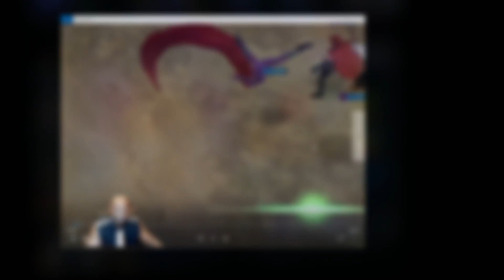Marvel Future Fight- Extreme Alliance Battle 210k Universal Hero- Improve your score!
This purpose of this video is to help play Odin in Extreme Alliance Battle and score high scores.

Music